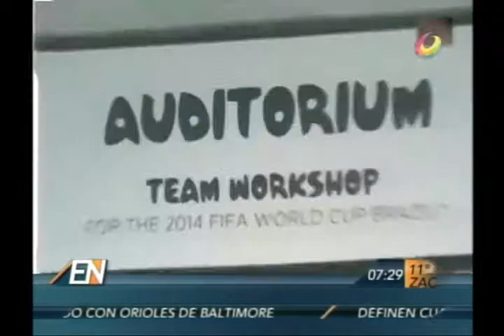Primer Segmento Deportivo 18 Feb 2014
Adriana Barraza primer podio en España, 3 nuevas disciplinas en la Olimpiada Regional, Carlos Vela anota Gol, Declaraciones de Carlos Vela, Miguel Herrera en Seminario Copa del Mundo